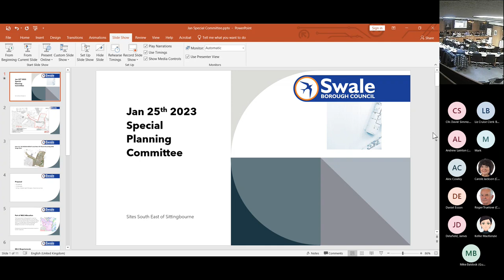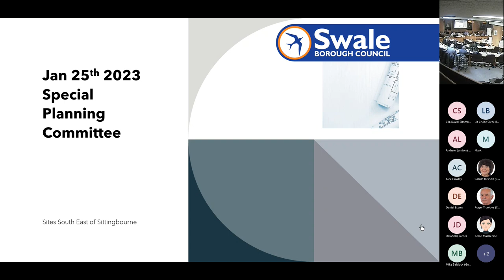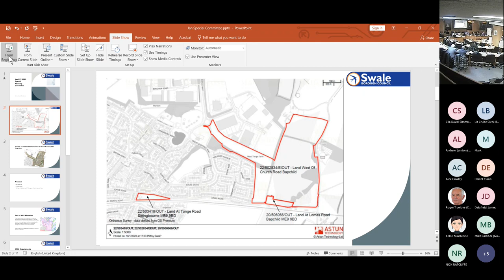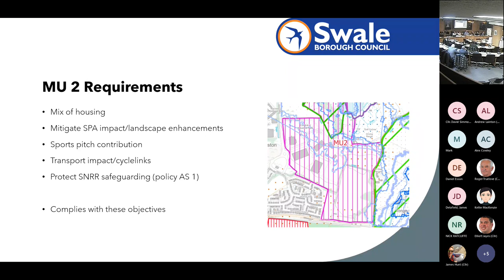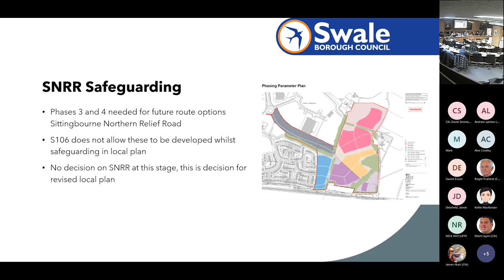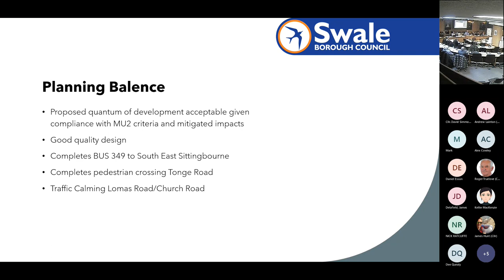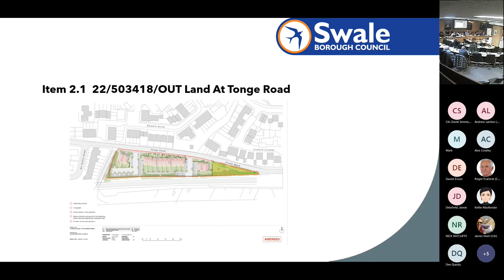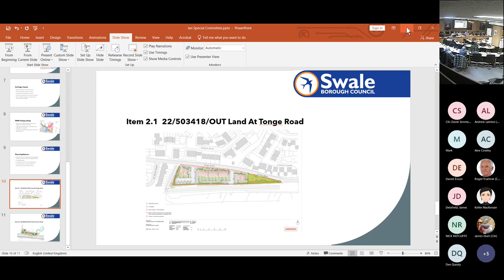Extraordinary Planning Committee (25.01.23)